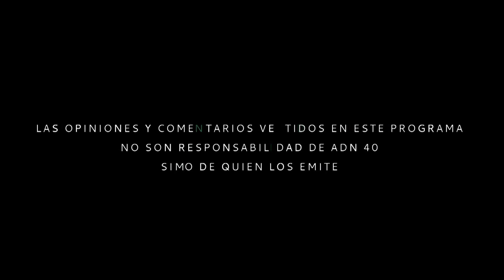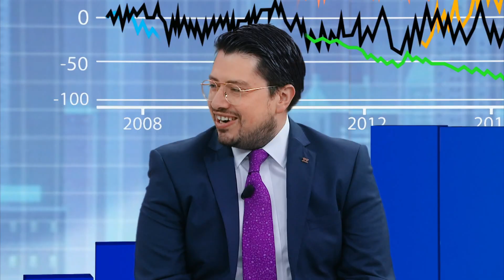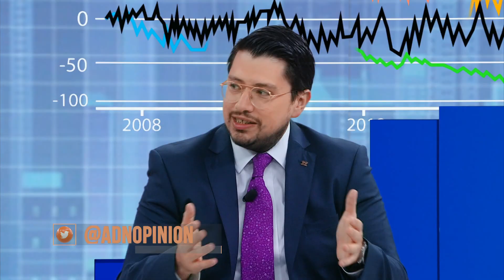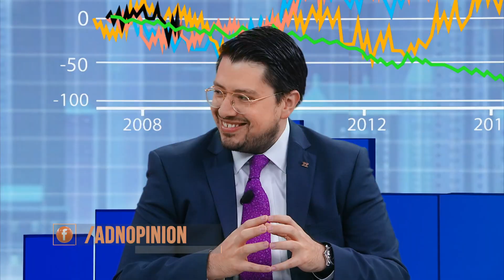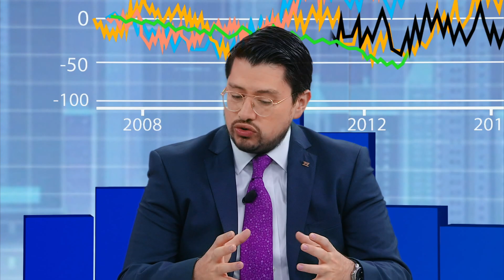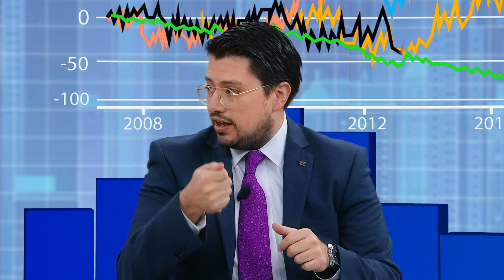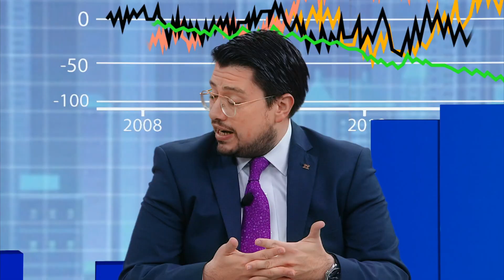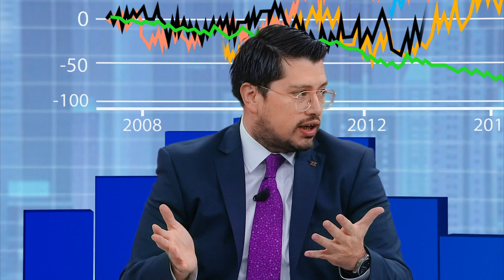INFONAVIT, LOS NUEVOS PLANES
Fundado en 1972, a lo largo de su historia como entidad tripartita mediante aportaciones obrero-patronales, el INFONAVIT ha financiado más de 10 millones de viviendas para los trabajadores mexicanos.